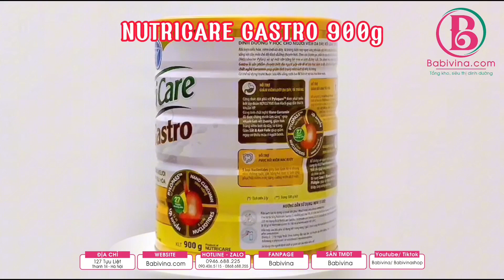[TBSP] Sữa NutriCare Gastro 900g | Cho Người Đau Dạ Dày, Rối Loạn Tiêu Hóa | Mua Sữa Tại Babivina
💦Sữa NutriCare Gastro 900g | Dinh Dưỡng Y Học Cho Người Đau Dạ Dày, Rối Loạn Tiêu Hóa | Mua Sữa Chính Hãng NutriCare, Giá Rẻ Nhất Tại Babivina

💞Sữa NutriCare Gastro 900g, Đối Tượng Sử Dụng
+ Người đang có triệu chứng: ăn không ngon, ợ hơi, ợ chua, đầy hơi, khó tiêu, táo bón, phân sống, mất cân bằng hệ vi sinh đường ruột và có những triệu chứng dị ứng thức ăn…
+ Người mới ôm dậy hấp thu kém, người ăn uống thất thường, mệt mỏi, stress, thiếu hụt dinh dưỡng, hay thức khuya, làm việc quá sức, hay uống rượu, bia…
+ Dành cho các đối tượng đang bị viêm loét dạ dày -  tá tràng có HP hoặc không có HP, viêm loét đại tràng
+ Người bị dị ứng đường lactose, không dùng được các chế phẩm sữa khác
+ Người có nhu cầu bảo vệ sức khỏe, đặc biệt là sức khỏe dạ dày - tá tràng, cải thiện chức năng đường tiêu hóa, bổ sung vitamin và các khoáng chất, nâng cao sức đề kháng
+ Không dùng cho trẻ em dưới 2 tuổi

💞 Sữa NutriCare Gastro 900g, Điểm Nổi Trội
+ Công thức đột phá với Pylopass (được phát triển bởi tập đoàn Novozyme -Đan Mạch) giúp đào thải vi khuẩn HP – là một loại vi khuẩn tồn tại trong môi trường dạ dày gây nguy cơ viêm loét dạ dày.
+ Cùng tinh chất nghệ Nano Curcumin được chứng minh lâm sàng giúp nhanh lành vết thương, giảm tình trạng viêm loét dạ dày, tá tràng và giảm đau. Cạnh đó Nutricare Gasro được bổ sung thêm Sắt và Axit Folic là các khoáng chất giúp giảm nguy cơ thiếu máu ở người bệnh.
+ Bổ sung tới 1,3 tỷ lợi khuẩn Probiotic cùng 100% chất xơ hòa tan (FOS/Inulin) và hệ Vitamin nhóm B giúp hỗ trợ hệ tiêu hóa, ăn ngon miệng và giảm táo bón.
+ Đặc biệt không chứa Lastose giúp giảm tình trạng khó chịu, tiêu chảy ở người bất dung nạp đường Lastose khi uống các chế phẩm từ sữa thông thường (người không quen uống sữa).
+ Bổ sung 5  loại Nucleotides giúp làm lành hệ vi nhung mao đường ruột, cân bằng hệ men vi sinh giúp phục hồi niêm mạc, tăng cường miễn dịch ruột.
+ Bổ sung nguồn dinh dưỡng cao năng lượng giàu Đạm, cung cấp tới 27 loại vitamin và khoáng chất thiết yếu giúp tăng cường miễn dịch, phục hồi sức khỏe sau ốm.
+ Bổ sung Canxi và Vitamin D3 cùng Magiê, Photpho giúp cải thiện chức năng xương khớp, tăng cường sức khỏe vận động.

💞 Sữa NutriCare Gastro 900g, Hướng Dẫn Sử Dụng
+ Bước 1: Trước khi pha sữa, bạn cần phải rửa tay sạch và tiệt trùng tất cả các dụng cụ pha sữa bằng cách nước đun sôi trong 10 phút
+ Bước 2: Đun sôi 1 lít nước lọc, để nguội đến nhiệt độ khoảng 45 - 50 độ C. Đổ một lượng nước cần thiết vào cốc pha sữa đã tiệt trùng.
+ Bước 3: Sử dụng muỗng được cung cấp trong lon sữa, thêm đúng lượng bột theo khuyến nghị vào cốc. Khuấy nhẹ để hòa tan bột.

💞 Hướng Dẫn Vệ Sinh Pha Sữa NutriCare Gastro 900g
+ Rửa sạch tay với xà phòng và nước trước khi pha.
+ Đun các dụng cụ, cốc và nắp trong nước sôi trong 2 phút.
+ Đun sôi nước để pha trong 5 phút và để nước nguội (45 – 50o C) trước khi pha.
+ Cho từ từ 50 g Nutricare Gastro (5 muỗng gạt) vào 180 ml nước đun sôi để nguội (45 – 50oC), khuấy đều được 220 ml Nutricare Fine.
Hỗn hợp sau khi pha sử dụng hết trong vòng 3 giờ. Dùng 2 – 3 ly mỗi ngày hoặc theo hướng dẫn của bác sĩ/chuyên gia dinh dưỡng.

💞 Sữa NutriCare Gastro 900g Hướng Dẫn Bảo Quản
+ Sử dụng trước thời hạn in trên đáy bao bì. Bảo quản sản phẩm ở nơi khô ráo thoáng mát trước và sau khi mở hộp. Sau khi mở hộp, hạn chế để sản phẩm tiếp xúc với không khí và sử dụng hết trong vòng 3 tuần
+ Chỉ sử dụng sản phẩm này theo chỉ dẫn của bác sĩ. Pha chế theo đúng hướng dẫn.

💞 Sữa NutriCare Gastro 900g Thương Hiệu, Xuất Xứ
+ Thương hiệu: NutriCare
+ Sản xuất và chịu trách nhiệm sản phẩm bởi: CÔNG TY CỔ PHẦN DINH DƯỠNG NUTRICARE
+ Sản xuất tại Nhà máy CN CÔNG TY CỔ PHẦN DINH DƯỠNG NUTRICARE
+ Nhà Bán lẻ: Shop Babivina – babivina.com – Giao hàng toàn quốc - Kiểm kỹ hàng mới thanh toán - 7 ngày đổi trả
🏡 𝗧𝗼̂̉𝗻𝗴 𝗞𝗵𝗼: 364 Giải Phóng - Hoàng Mai - Hà Nội
𝗕𝗮𝗯𝗶𝘃𝗶𝗻𝗮 Trân Trọng Cảm Ơn!